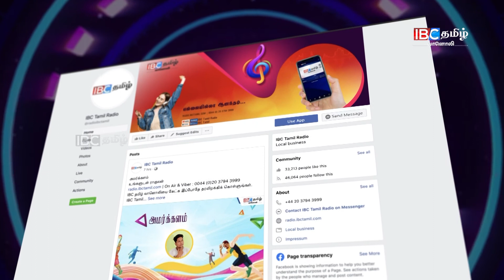பிரியங்கன் எழுதிய கடிதம்யாருக்குஉங்களோடு பிரியங்கன் பாக்கியரத்தினம்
பிரியங்கன் எழுதிய கடிதம்
யாருக்கு
உங்களோடு பிரியங்கன் பாக்கியரத்தினம்